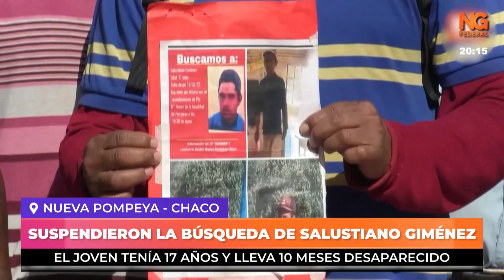NGFEDERAL - SUSPENDIERON LA BÚSQUEDA DE SALUSTIANO GIMÉNEZ NUEVA POMPEYA - CHACO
"AHORA YA NI NOS INFORMAN QUE PASO CON LA BÚSQUEDA" DENUNCIAN
EL JOVEN TENÍA 17 AÑOS Y LLEVA 10 MESES DESAPARECIDO
DESAPARECIÓ EL 12 DE FEBRERO EN LA LOCALIDAD NUEVA POMPEYA
El referente de la comunidad Wichi de el Impenetrable dialogó con el equipo de Norte Grande Federal sobre el caso de Salustiano Gimenez el joven desaparecido en Pompeya por el cual todo el pueblo vivió días de máxima tensión. "No sabemos más nada, la justicia ya no nos informa nada a nosotros", manifestó y además agregó que ellos no pierden la esperanza de encontrar algo del joven. "Los compañeros lo siguen buscando en los montes".
JORGE GÓMEZ, VOCAL WICHI DEL IDACH